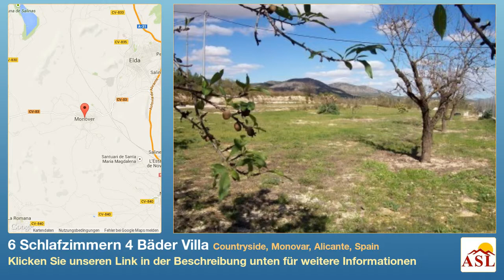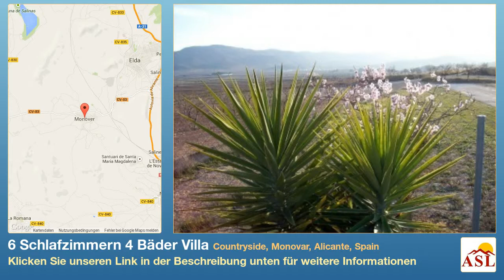6 Schlafzimmern 4 Bäder Villa zu verkaufen in Countryside, Monovar, Alicante, Spain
Weitere Infos auf Villa zu verkaufen in Countryside, Monovar, Alicante, Spain mit 6 Schlafzimmern, 4 Badezimmern